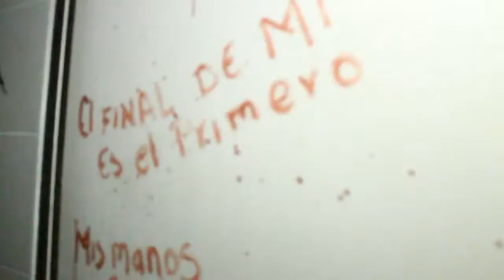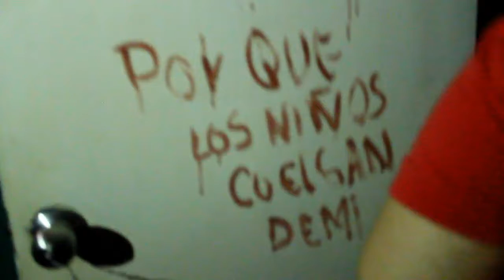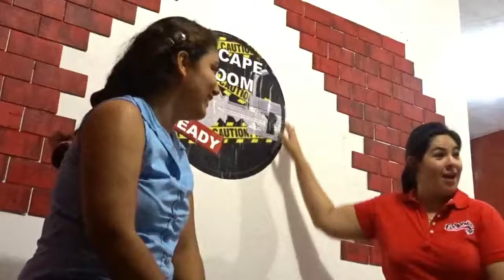CAPSULA CUARTO DE ESCAPE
En esta ocasión ExpotakuTV estuvo en Escape Room donde tuvimos una experiencia terrorífica!